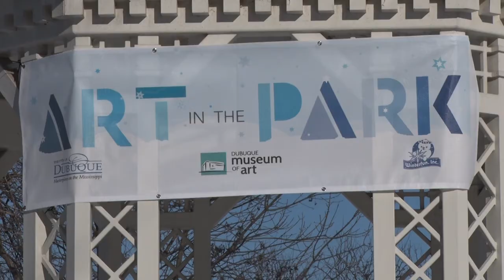Art in Park: Snow Sculpting 2018 - Dubuque, Iowa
Come see the finished sculptures on Saturday, Feb. 10, 2018!!!

In partnership with the Dubuque Museum of Art, the City of Dubuque Office of Arts and Cultural Affairs will sponsor Art in the Park: Snow Sculpting, a snow sculpting competition and a community snow sculpting event on Saturday, Feb. 10, from noon to 4 p.m. at Washington Park, 700 Locust St. The public is invited to attend the free events which are being offered as part of the Dubuque Museum of Art’s Second Saturdays event series.